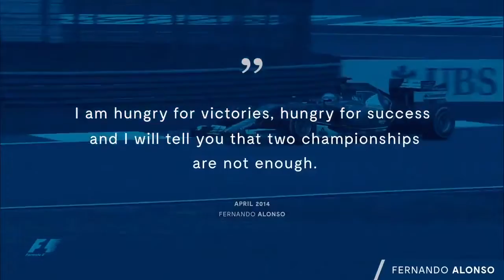🏆🇪🇸 Hall da Fama da Fórmula 1 - Fernando Alonso